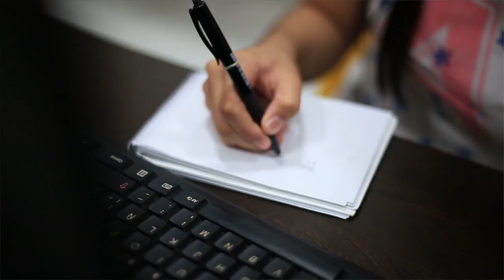Conozca la experiencia de los estudiantes en la Semifinal de Supérate con el Saber 2018